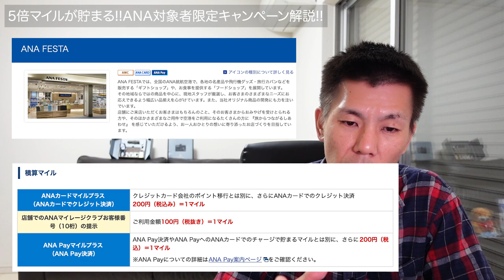ANA対象者限定キャンペーン解説+＠！ANA FESTAなどの利用で5倍マイル獲得可能！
2021年5月13日から開始になったANA対象者限定キャンペーン解説＋＠です。ANA FESTAなどを普段利用している方はかなりオススメのキャンペーンとなっています。

✅ANAトラベラーズ案件のあるポイントサイトハピタス

✅ポイント交換経由のポイントサイトGポイント

✅ソラシドエア・エアドゥYahoo!ニュース

✅SPGアメックスクレジットカードの新規入会特典でもらえるポイントが過去最大になっています。

新規発行後10万円の利用で36,000P
さらに20万円の利用で30,000P
合計30万円の利用分のポイントで9,000P

合計75,000P獲得可能

(以前特典が受けられなかった方がいらっしゃいまして、どうしようもなかった経緯もありますので注意ください。もらえたり、もらえなかったりするそうです。)

アメリカンエキスプレス営業担当の方にご連絡させて頂いてからご連絡させていただいますので上記を記載して頂きご連絡お願います。

【目次】
00:00　今回の動画
00:52　キャンペーンの詳細
02:50　キャンペーンの対象店
05:40　ANAトラベラーズのツアーを利用する場合
07:20　ソラシドエアとAIRDO経営統合!?

☑️使用機材